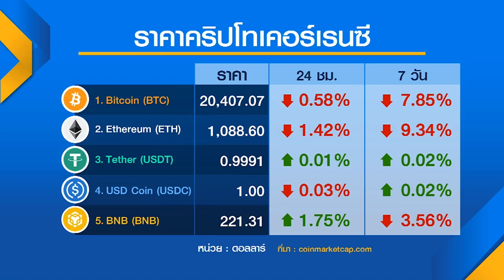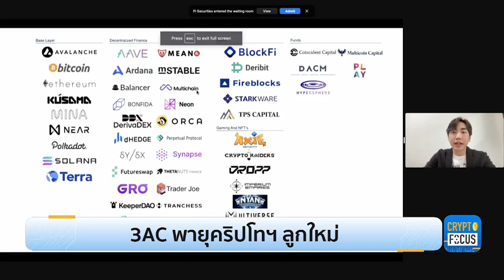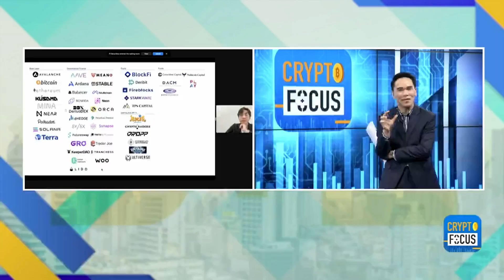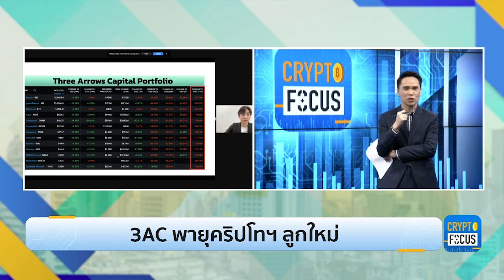3AC พายุคริปโทฯ ลูกใหม่ | กรุงเทพธุรกิจ Crypto Focus by Prince Panuwit (23 June 22)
โดย คุณภาณุวิชญ์ ไทยานนท์ (ปรินซ์)
Researcher Cryptomind Advisory

📍 แจกฟรี!! E-book Cryptomind Research
Introduction to Metaverse วิเคราะห์คาดการณ์แนวโน้ม 2022

📍 Merkle Clinic ปรึกษาขอคำแนะนำการลงทุนคริปโต (ฟรี)

หากนักลงทุนท่านใดสนใจเปิดพอร์ตการลงทุนกับ Merkle Capital
สามารถสอบถาม และ ปรึกษาการลงทุนเพิ่มเติมได้ที่

 ⚠️ คำเตือนความเสี่ยง : การลงทุนในสินทรัพย์ดิจิทัลมีความเสี่ยงสูง อาจสูญเสียเงินลงทุน ผู้ลงทุนควรทำความเข้าใจและศึกษาข้อมูล รวมทั้งลงทุนให้เหมาะสมกับระดับความเสี่ยงที่ยอมรับได้ ⚠️